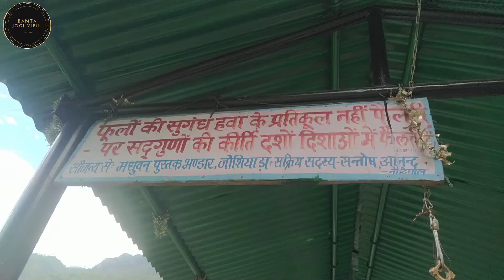कालेश्वर महादेव मंदिर ।।ऊत्तरकाशी ।।मंदिर।।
KaleswarMahadevMandir UttarkashiMandir DevbhumiDarshan कालेश्वर महादेव मंदिर ।।ऊत्तरकाशी ।।मंदिर।।

दोस्तों इस वीडियो में हम आपको उत्तरकाशी के प्रसिद्ध कालेश्वर मंदिर के दर्शन करवाएंगे जहां सोमवार को भारी भीड़ रहती है भक्तों की।

काशीविश्वनाथ मंदिर ऊत्तरकाशी

हिमालय में बसा सुंदर शहर ऊत्तरकाशी

कुटेटि देवी मंदिर ऊत्तरकाशी

काली मंदिर ऊत्तरकाशी

तपस्वी सन्यासी ऊत्तरकाशी

कण्डार देवता मंदिर ऊत्तरकाशी